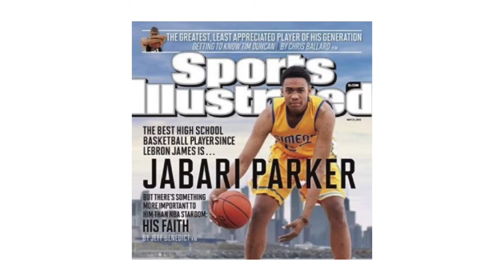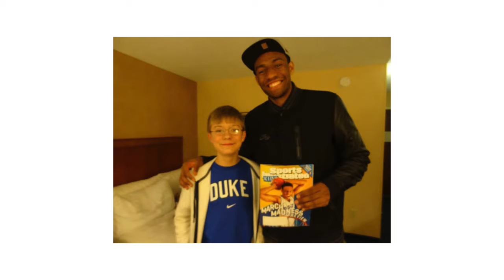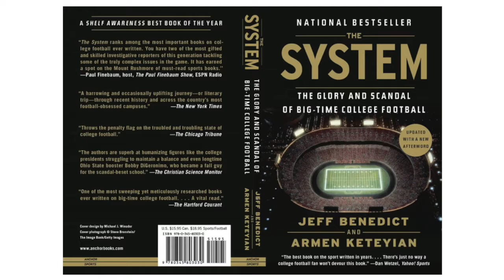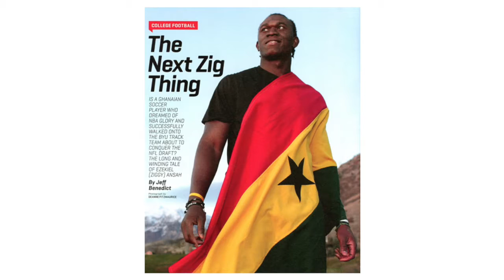Jeff Benedict "Judge Me Not" - 2015 SOA Conference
Come here for advice and features of BYU's great School of Accountancy